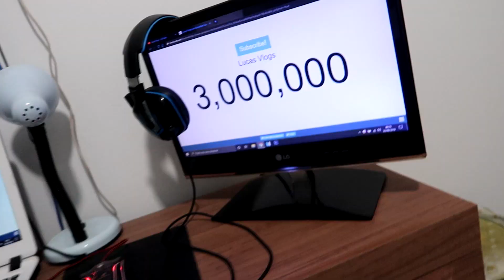ESPECIAL DE 3 MILHÕES DE INSCRITOS (Lucas Vlogs)